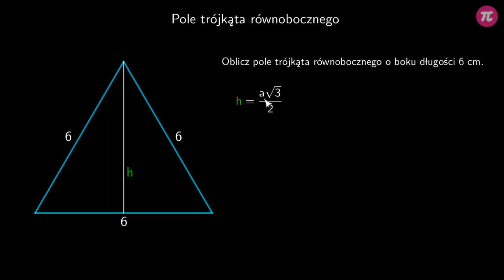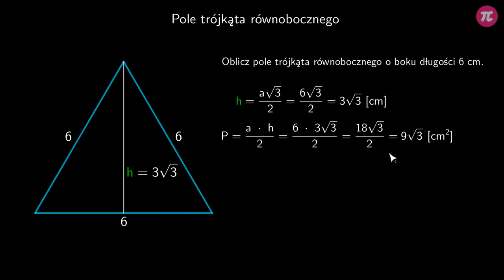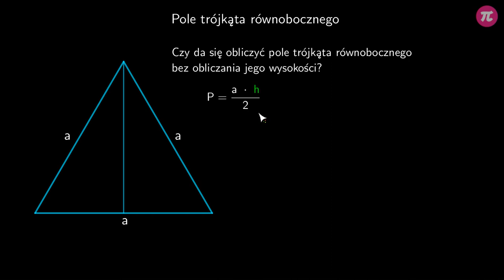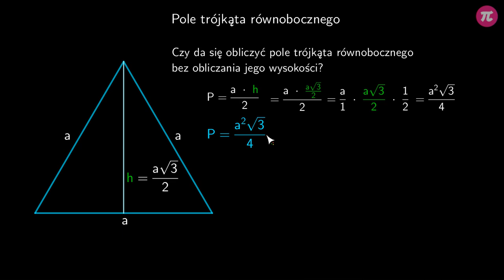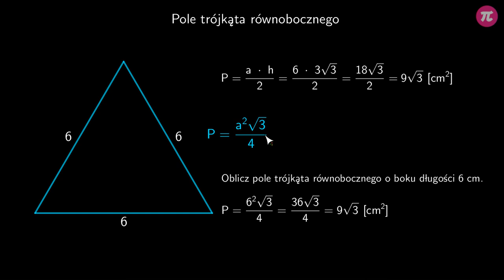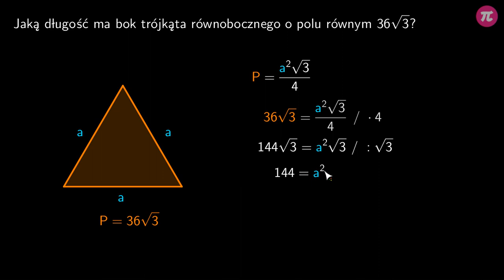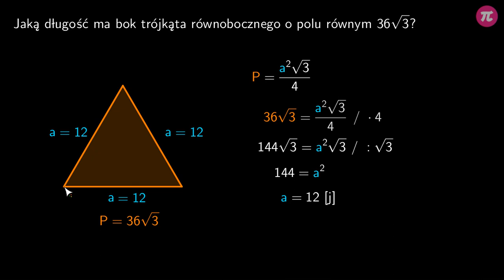Pole trójkąta równobocznego #2 [ Trójkąt 30,60,90 ]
Z tej wideolekcji dowiesz się:
  - jaka jest zależność między długością boku trójkąta równobocznego a jego polem?
  - jak obliczyć pole trójkąta równobocznego?
  - jak obliczyć pole trójkąta równobocznego znając jego bok?

PLAYLISTA
Ta wideolekcja jest częścią playlisty [ Trójkąt 30,60,90 ]:
Ta playlista dotyczy zastosowania zależności występujących w trójkątach 30, 60, 90. Dowiesz się z niej jak rozpoznawać trójkąty specjalne, wykorzystywać ich własności oraz jak korzystać ze wzorów na pole i wysokość trójkąta równobocznego w zadaniach.

Tutor: Arkadiusz Sas
Konsultacja: Zofia Wiśniewska
Grafika podsumowania: Valeriia Malyk
Materiały: Joanna Zalewska, Agnieszka Opalińska
Redakcja: Małgorzata Załoga